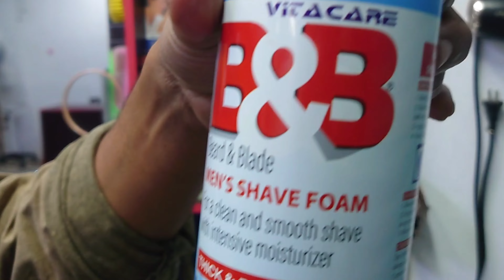Musfik r Farhan Best Hairstyle 2023 || ছেলেদের চুলের কাটিং স্টাইল?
Dear and valuable people, for your hairdressing development, I try to teach you haircuts in my videos in a professional way!
Address: Ramnagor, Picnic Corner, Molla Market, RRF Road, Sadar, Jessore?

Tag,
Cut hair according to face || মুখ অনুযায়ী চুল কাটুন,
মাত্র চার মিনিটে সম্পূর্ণ চুল কাটা শিখে নিন  Learn how to cut a full haircut in just four minutes,
Special Layer Haircut Tutorial 2023 || স্পেশাল লেয়ার হেয়ারকাট টিউটোরিয়াল,
দেখুন কিভাবে কোঁকড়া চুল সোজা করতে হয় , See how to straighten curly hair, ittadi Haircut,
অসাধারণ একটি কিউট হেয়ার স্টাইল  A very cute hairstyle,
স্টাইল দিয়ে চুল কাটা শিখুন || Learn to cut hair with style
ফেসিয়াল স্ট্রিম আনবক্সিং করে উদ্বোধন করলাম,
চুল এস্টেট করার নিয়ম, honey Singh hair cutting, Indian army haircut, Inaugurated by unboxing the facial stream,
খুব সহজে হাই ফেড চুল কাটা শিখুন ||  Learn high fade haircut very easily,
Round v Update  Hairstyle, Tutorial 2023 || রাউন্ড বনাম আপডেট হেয়ারস্টাইল, টিউটোরিয়াল,
মাত্র ৪ মিনিটে, চুল কাটা শিখুন, হেয়ার কাটিং টিউটোরিয়াল, Learn how to cut hair in just 4 minutes,
মাত্র 5 মিনিটে চুল কাটা শিখুন/Learn to cut hair in just 5 minutes/Tutorial Video Ittadi Haircut
Mid Fade Hair Cutting Tutorial || মিড ফেইড হেয়ার কাটিং টিউটোরিয়াল
হাই ফেড চুল কাটা শিখুন মাত্র 5 মিনিটে/Learn to cut high fade hair in just 5 minutes/Haircut Tutorial
Bala Bala Haircut Tutorial || Part..2 || 2022 Best Haircut Video || Ittadi Haircut
 Ittadi_Hair_Cut
/Eid Special/Ittadi Haircut,kid's haircut,kid's TikTok,bala Bala song lyrics,army haircut,Yo Yo Honey Singh haircut,2022 new haircut style,Eid Mubarak 2022,
skinfade,fade,barber,barbershop,tutorial,cukur,pangkas,potong,rambut,salon,coloring,jasonmakki,jeezy,arod,haijoel,irwandi,agno,
Skinfade,Barber,Tutorial,Mens,Haircut,Transformation,Barbershop,Salon,Pangkas,Cukur,Potong,Rambut,Hairstyle,Arod,Agno,Irwandi,Jeezy,Haijoel,
Fade HAIR CUT,Imranin2u,Karan bruh,Hairstyle for school boys, boys,Cheap wax for boys,Best hair cut for school boy,Guru randhawa hairstyle,Sander mark HAIR colour,How to colour at home,Blonde hair colour,Boy hairstyle,Skin care for boys,Hairstyle like justin bieber,Hairstyle like sexandrun,Best style for school boys,Which hairstyle is best for long hair?,What is the hairstyle for 2020?,How do you style very long hair?,Rehmatbruh,
COMO HACER MAQUILLAJES,COMO HACER PEINAOW TO DO HAIRSTYLES, RODRIGUEZ,APRENDIENDO CON MARY,MAQUILLAJE PARA XV 15 AÑOS,PEINADOS PARA XV PEINADOS,HAIRSTYLE HACKS,new hairstyle,
haircut,asmr haircut,asmr,asmr hair,asmr scissors,
ASMR,ASMR HAIRCUT,BARBER,ASMR RELAXING HAIRCUT,HAIRCUT MUSIC,MUSIC,